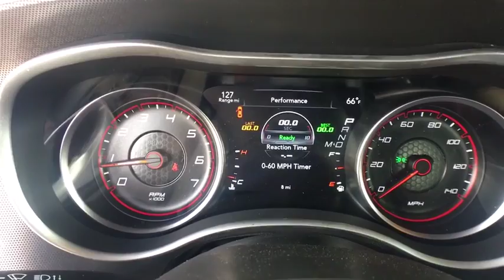2018 Dodge Charger Denver, Littleton, Aurora, Parker, Colorado Springs, CO D0259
Pw7 White Knuckle Clear Coat  2018 Dodge Charger available in Denver Colorado at Brandon Dodge. Servicing the Littleton, Aurora, Parker, Colorado Springs, CO area.

Brandon Dodge
5600 S Broadway